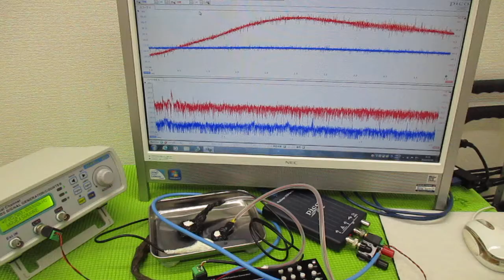メガヘルツの超音波発振制御プローブを利用した実験動画